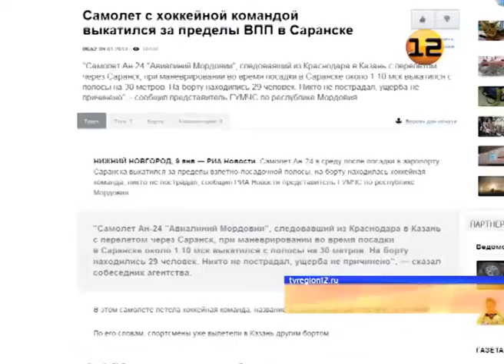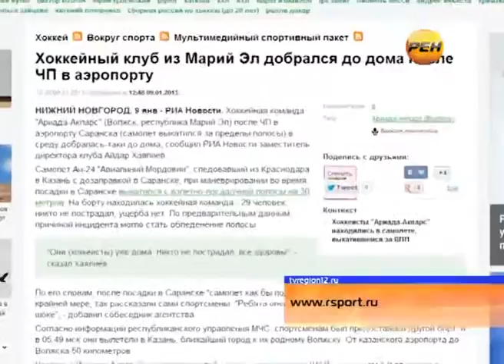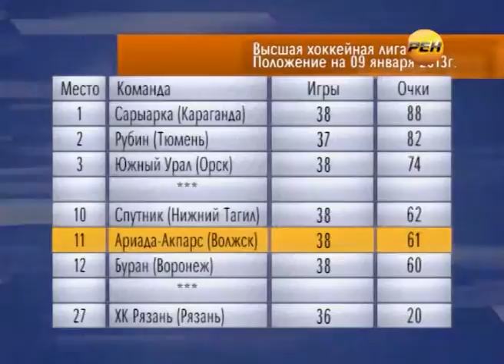ЧП с участием «Ариады-Акпарс»